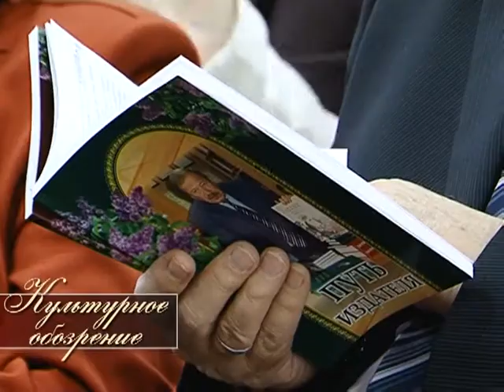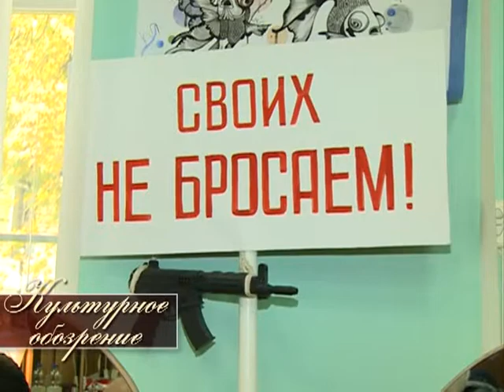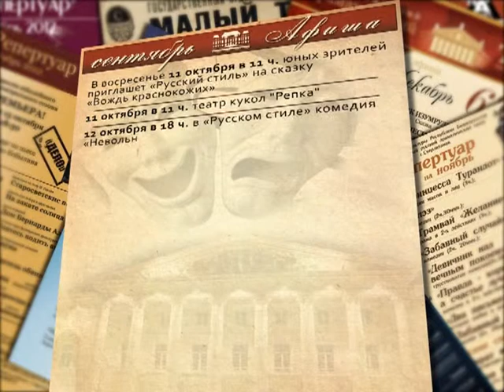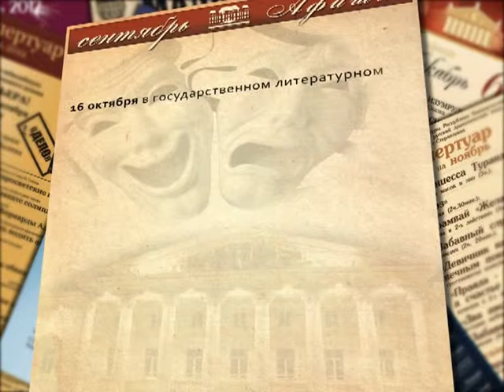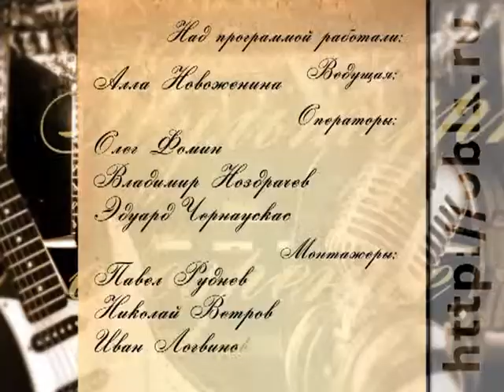Культурное обозрение 10.10.2014